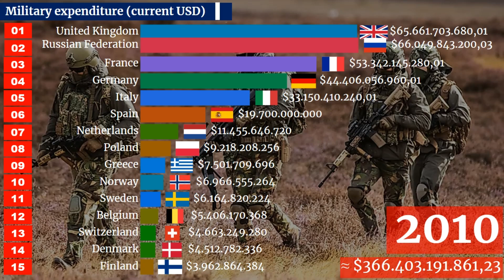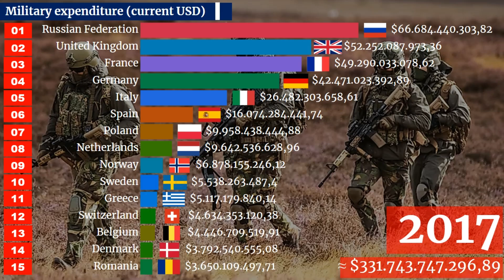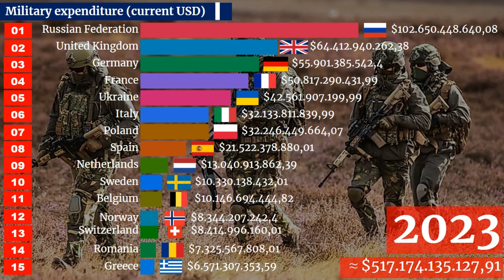Which country has the BIGGEST military BUDGET in EUROPE in 2024?